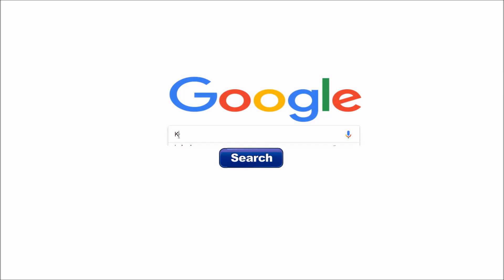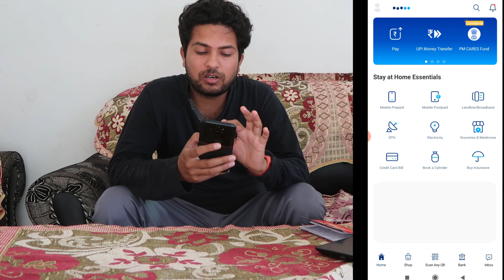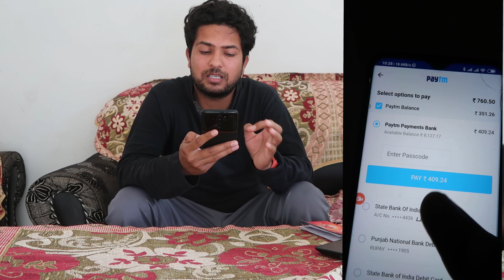paytm se hp gas cylinder book kaise kare | How to book hp gas by paytm app on mobile in Hindi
How to book hp gas by paytm app on mobile in Hindi | paytm se hp gas cylinder book kaise kare | paytm se hp gas book kaise kare
hp gas mobile se kaise kharide
mobile se hp gas kharidne ka trika
mobile se hp gas kaise kharidte hai
online mobile paytm app se hp gas book kaise kare
hp gas cylinder book kaise kare
mobile se hp gas booking kaise kare
mobile se hp gas booking karne ka trika
hp gas booking cashback offer
hp gas booking offers
hp gas online payment app
how to pay hp gas bill through google pay
paytm hp gas booking offer
hp gas paytm offer
online hp gas booking app
how to book hp gas cylinder by call